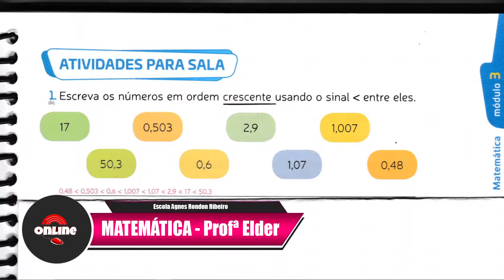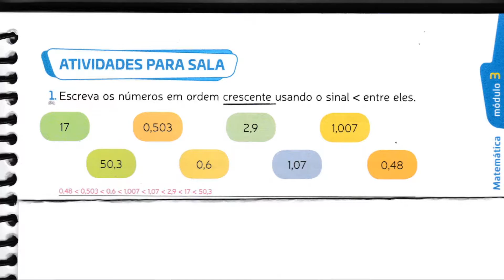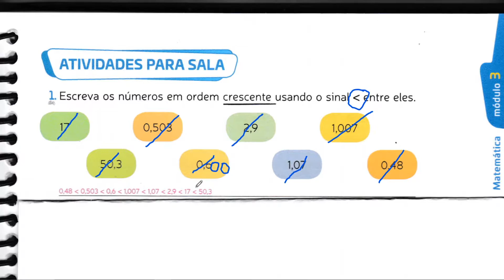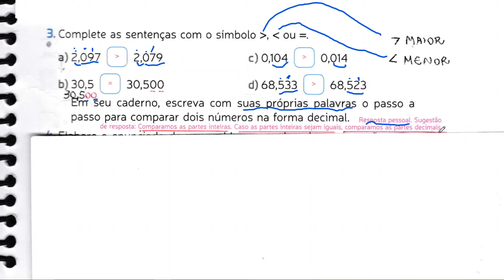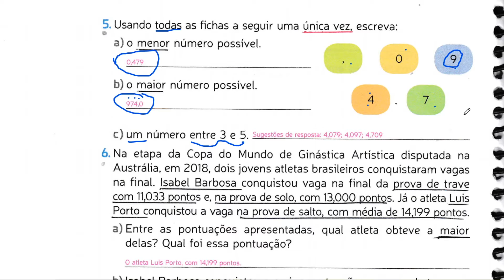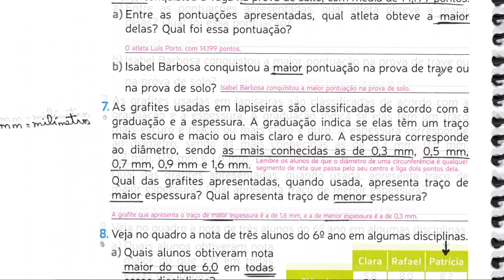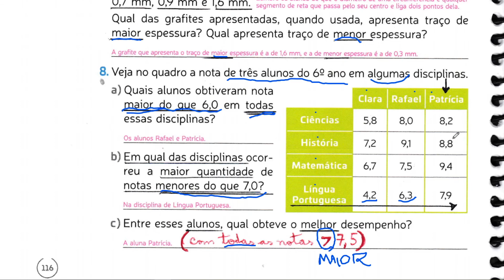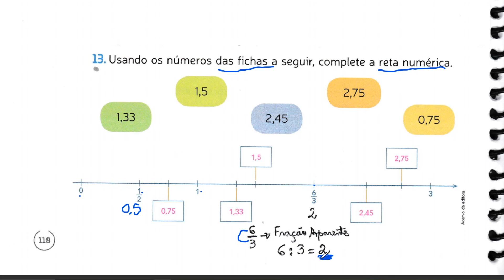MATEMÁTICA 6 ANO - aulas 5 e 6 - Números na forma decimal ( 04/09 )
E. M. PROF. AGNES RONDON RIBEIRO
Aula:  Números na forma decimal  - Profª Elder ( Matemática )